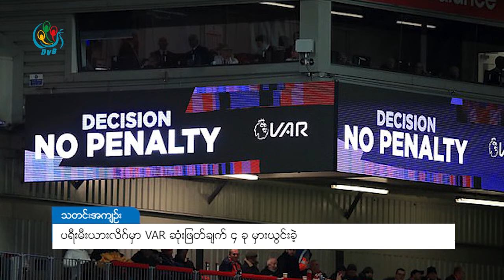DVB - ပရီးမီးယားလိဂ္မွာ VAR ကေန မွားယြင္းဆုံးျဖတ္မူ ၄ခုရွိ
VAR ဆုံးဖြတ်ချက်ကြောင့် မှားယွင်းခဲ့တဲ့ပွဲစဉ်တွေကတော့ အာဆင်နယ်က ခရစ္စတယ်ပဲလေ့အသင်းနဲ့ ကစားခဲ့တဲ့ပွဲစဉ်မှာ နောက်ခံလူ ဆိုကရားတစ်က ထောင့်ကန်ဘောကနေ အနိုင်ဂိုးသွင်းယူခဲ့ပေမယ့် VAR က ဂိုးမပေးခဲ့ဘဲ မှားယွင်းဆုံးဖြတ်ခဲ့ပါတယ်။
DVB TV -